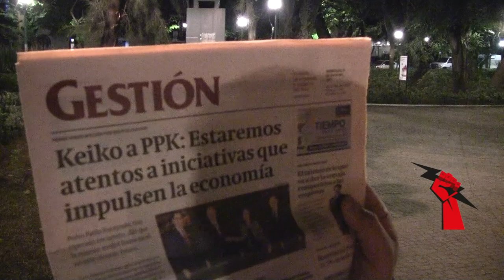Saludos a los hermanos Latinoamericanos